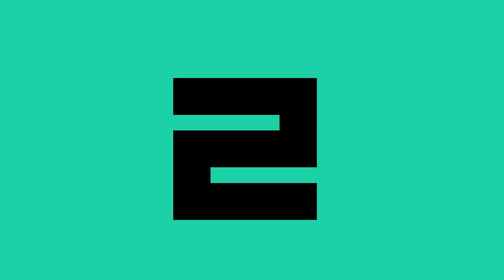TOP 10 2017 - SBR Friends & Family - Jonatan Dias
Fim de ano é, tradicionalmente, hora de fazer listas.
Selecionar os 10 melhores tênis dos últimos 12 meses nunca é missão fácil e por isso convidamos, além do time SneakersBR, alguns amigos para nos ajudarem, escolhendo os 10 modelos favoritos de 2017.